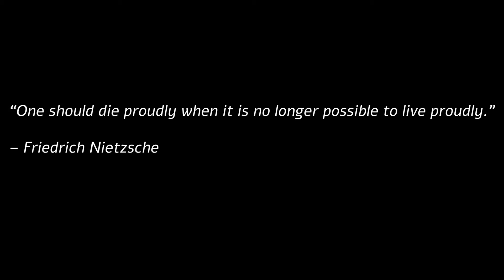Plague Final Animation 1